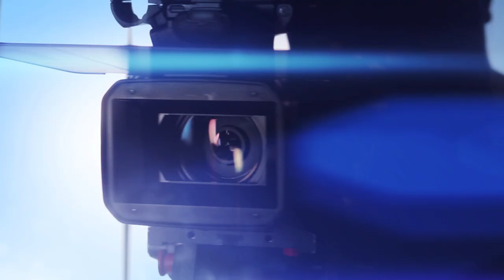PEPOSHI Berjan vs BEN HENIA Sabri By VXS